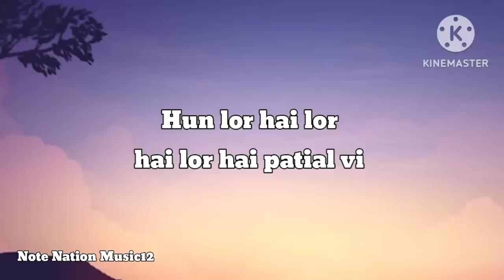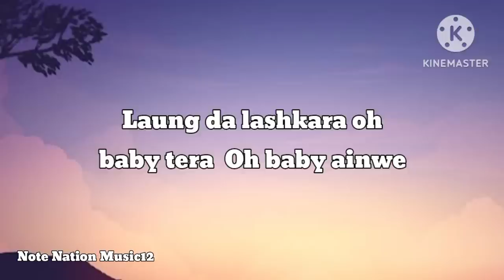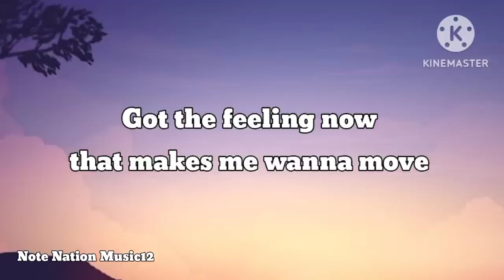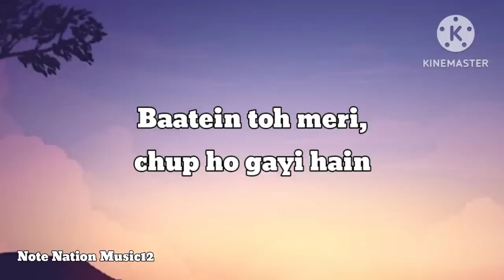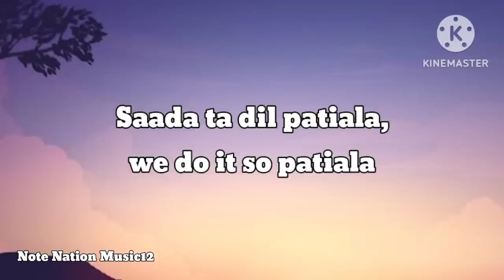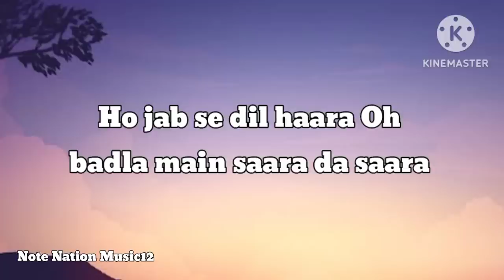Laung Da Lashkara (Lyrics) | Patiala House | Akshay kumar, Anushka Sharma